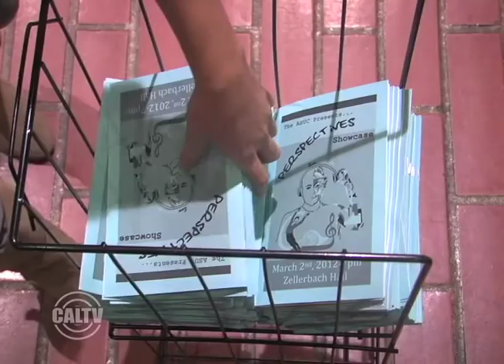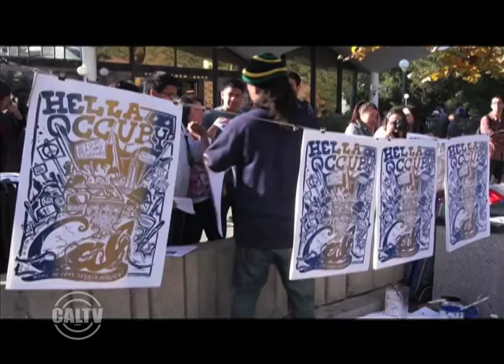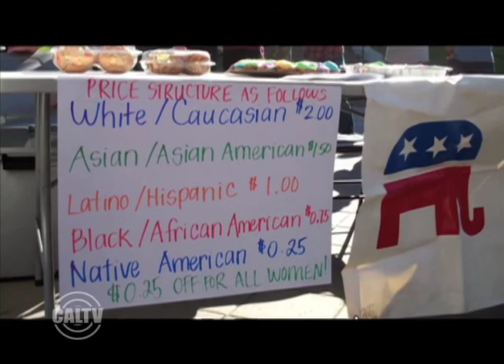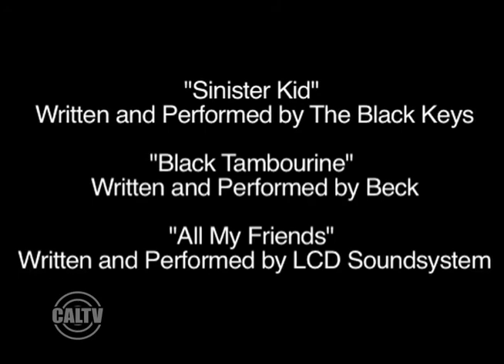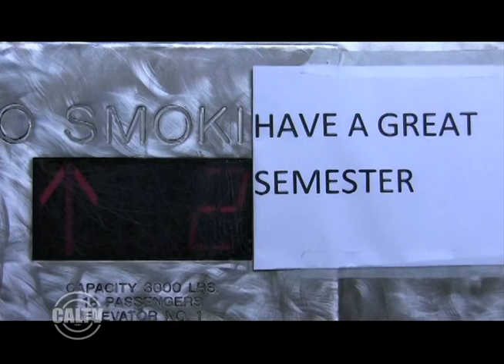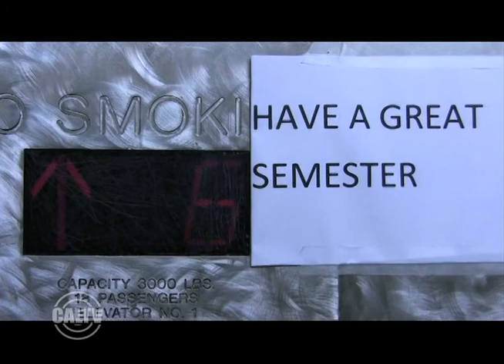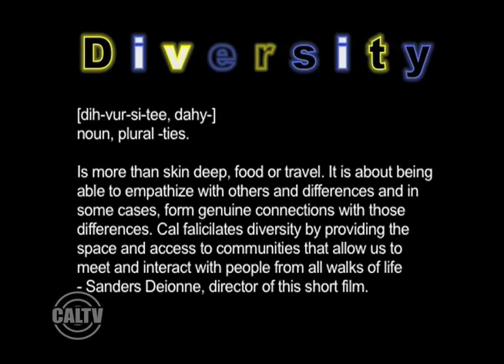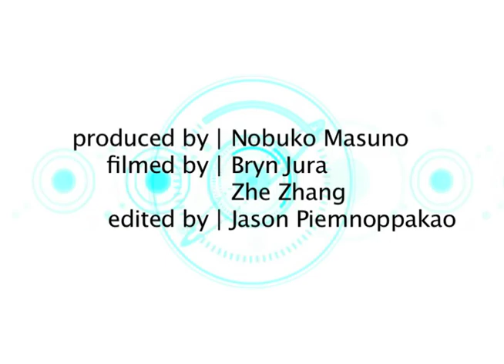The 11th Annual ASUC Perspectives Showcase [Full]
ASUC Perspectives Showcase - March 2nd | Zellerbach Hall | 7PM

Collaborative Performences by: Azaad & Fei Tian, Barestage & Human Journal, Cal Jazz Choir & UC Berkeley TDPS, Dil Se & The Golden Overtones, For Christ's Sake & Kol HaDov, Bhangra & Ego, Jericho! & Barestage Unscripted, and Cal Slam & Soloist Dancers.

Perspectives is the largest collaboration of student talent on the West Coast, uniting students, staff and faculty across UC Berkeley. On March 2nd 2012, student performance groups of all cultures and art forms will collaborate with one another to deliver an exciting and cohesive show in Zellerbach Hall. The purpose of the show is to celebrate diversity, culture, and collaboration.